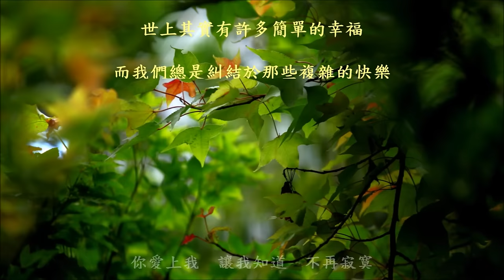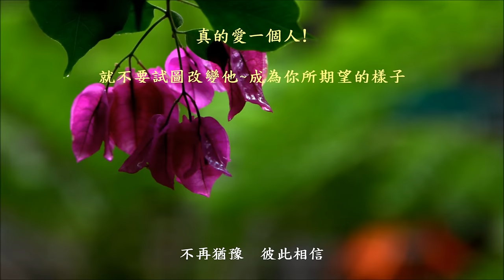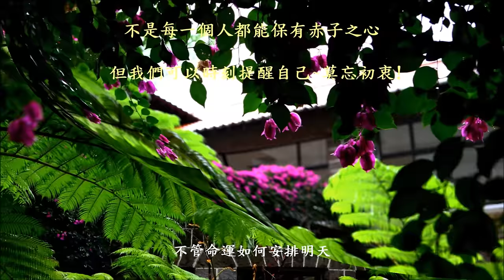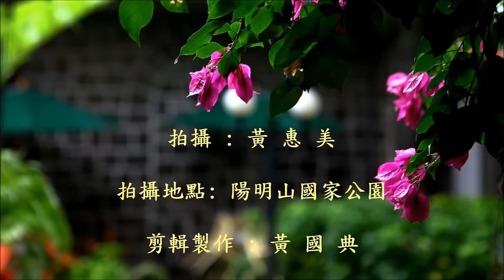心 手 相 連 (Jason鋼琴曲) (高畫質 高音質)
心 手 相 連  (永邦)

作詞：永邦
作曲：永邦
編曲：塗惠源

我給了你　一顆不變的心
你愛上我　讓我知道　不再寂寞

不再猶豫　彼此相信
心手相連　我們彼此都不會改變

我們的一切　全在心裡面
未來的時間　只和你相約
從此這世界　只剩我倆的天
不管命運如何安排明天
我們一起飛出地球永遠